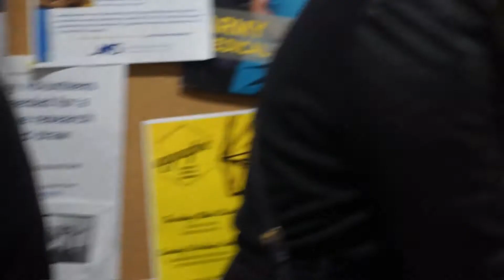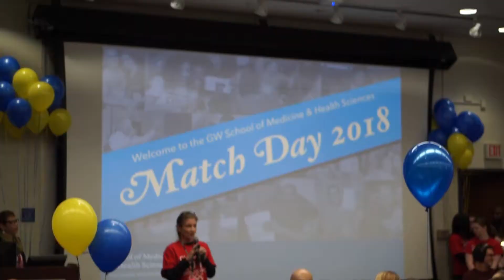Match Day 2018 - Shelly Belly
See it how we saw it at Match Day 2018 at George Washington University. Love you Shelly!